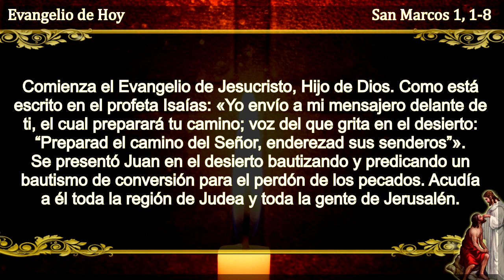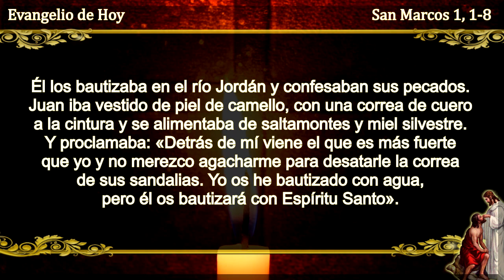EVANGELIO DE HOY DOMINGO 6 DE DICIEMBRE DEL 2020 PALABRA DE DIOS